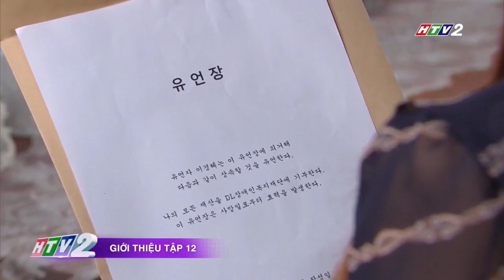Đoạn hết tập 11, giới thiệu tập 12 phim 'Bí mật sau bức màn thưa'